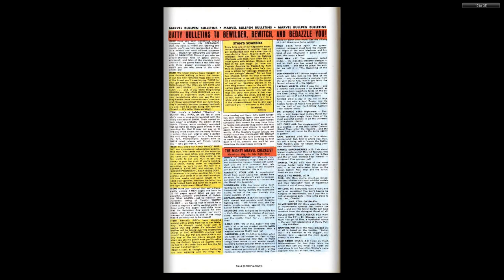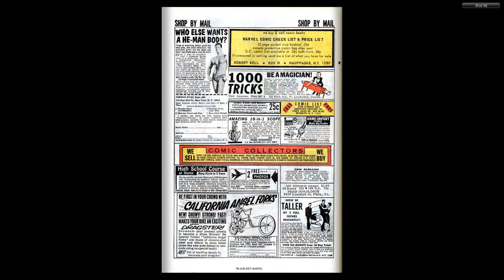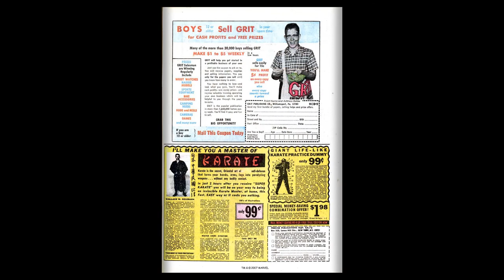196909 Captain America v1 117